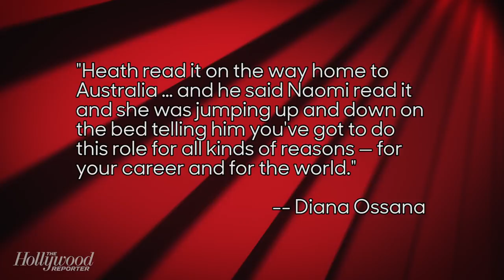'Brokeback Mountain' Writer Reveals Actors Who Almost Starred | THR News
Edward Norton, Matt Damon and Joaquin Phoenix were mentioned by Diana Ossana during a gay-movie double feature event at Santa Monica's Aero Theatre March 28.